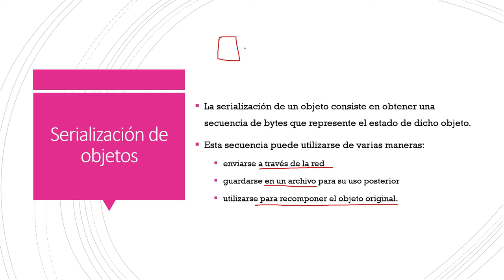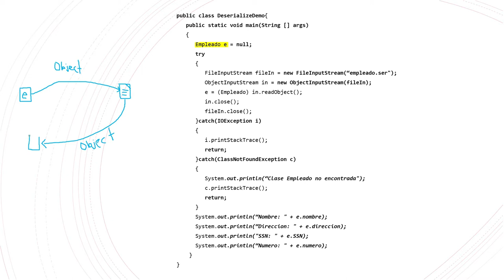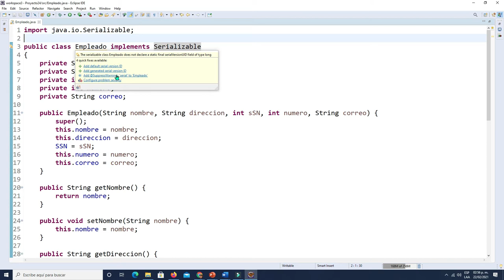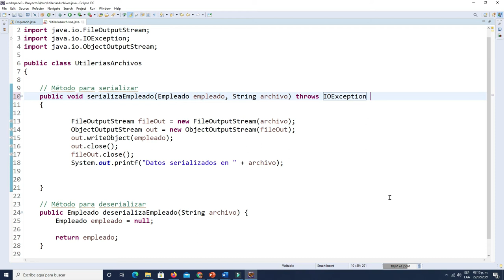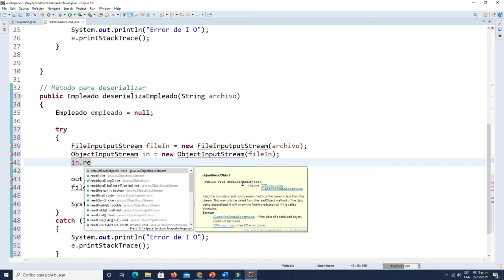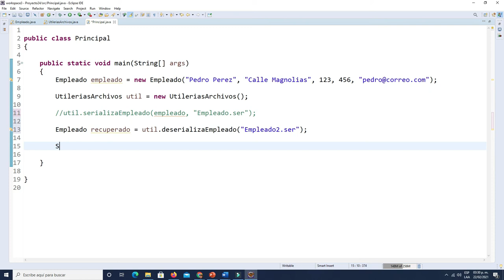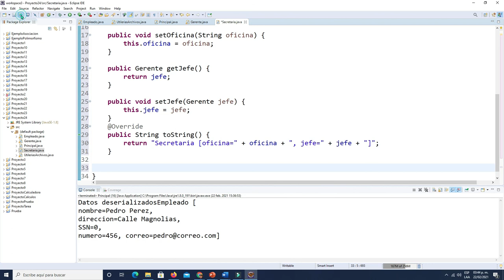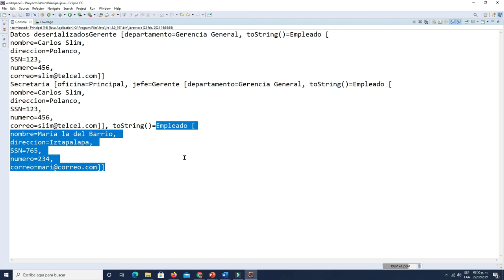Serialización de Objetos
Se muestra un ejemplo de serialización de objetos.